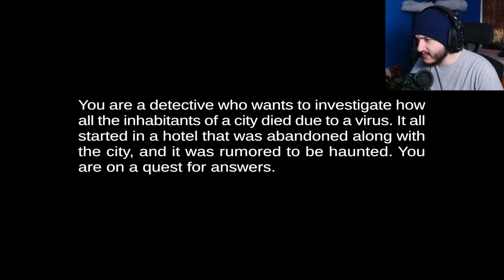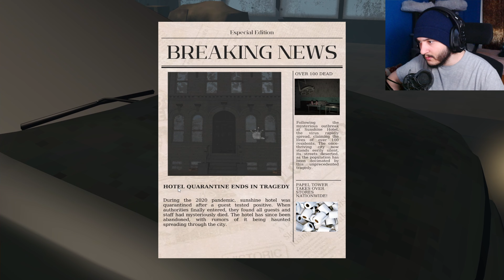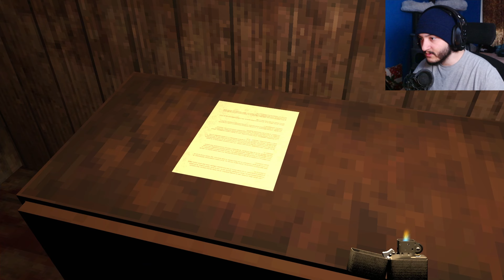THIS ABANDONED CITY GOT GHOSTS NOW!!! [ City Of Nightmares Demo ]